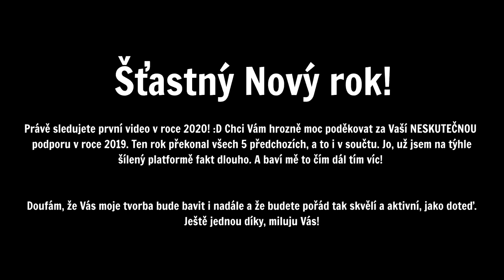Koupil jsem NEJDRAŽŠÍ skin v Brawl Stars. | Brawl Stars #64